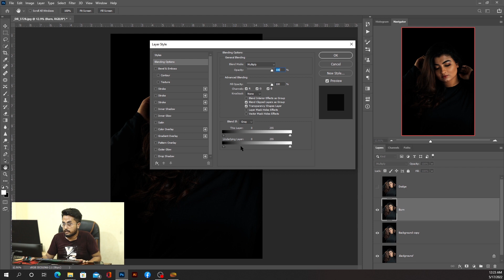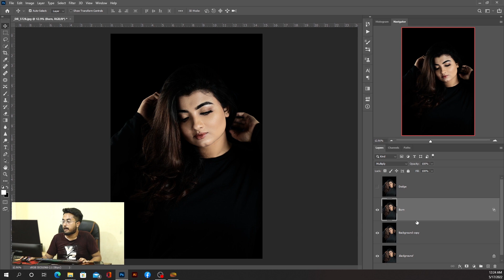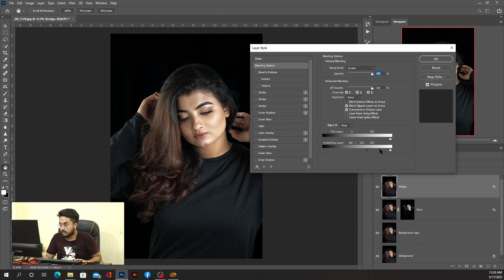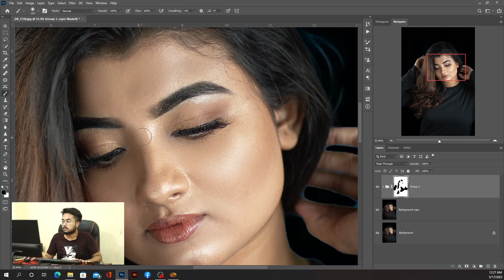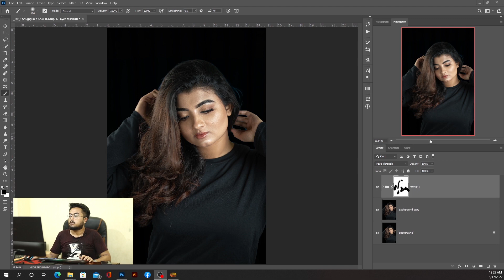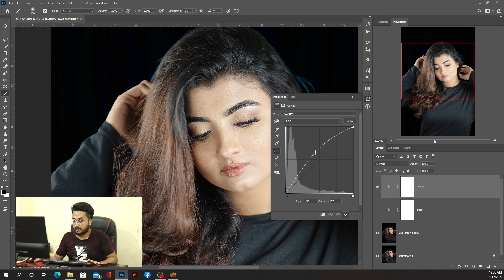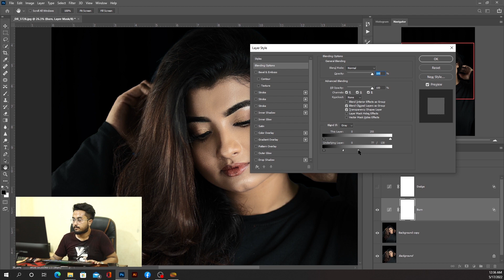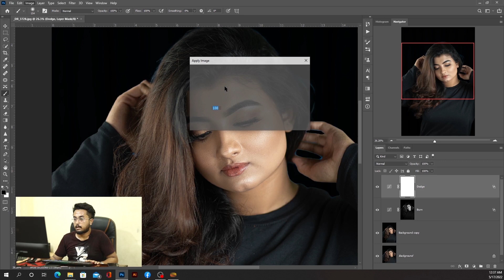Simple Trick to Dodge & Burn | Photoshop for Beginners Full In Bengali - Class 16 | Bangla Tutorial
Simple Trick to Dodge & Burn Using Blend If | Photoshop for Beginners Full In Bengali - Class 16 | Bangla Tutorial

In this class, I will be giving a tutorial on the subject Dodge & Burn . We will talk about its use, basic fundamentals, Properties, Application, and many more. After watching this video, most of the confusion you have about the Brush tool will be solved. Also, you'll learn to use the Dodge & Burn Easily with a simple trick of Blend If for multiple purposes. Hope you'll apply all the technics and create amazing output.